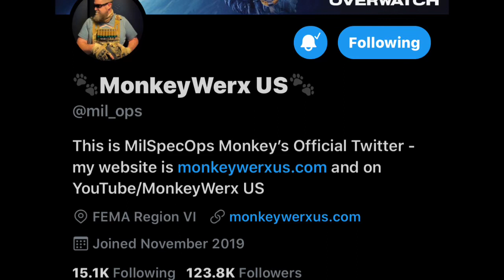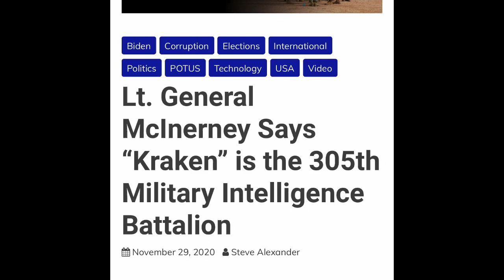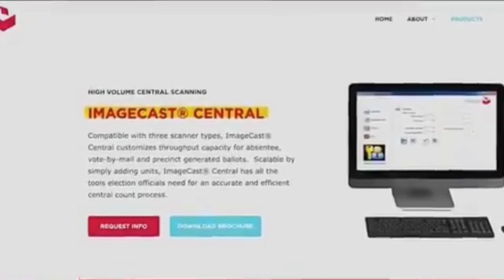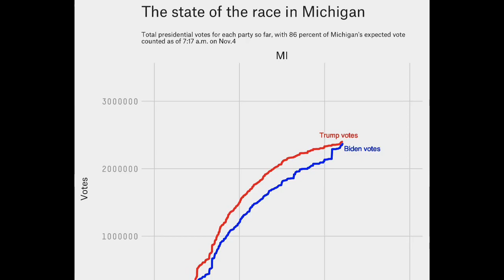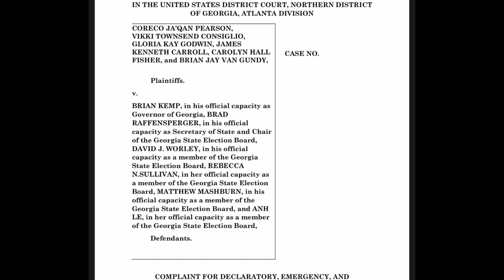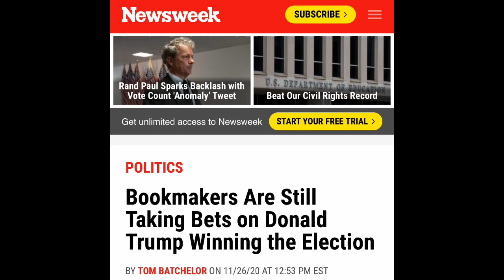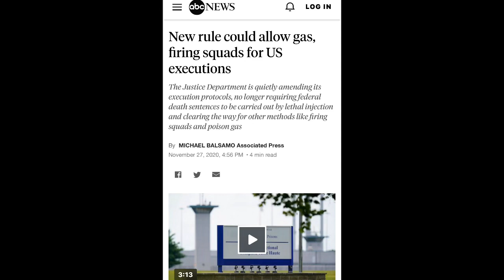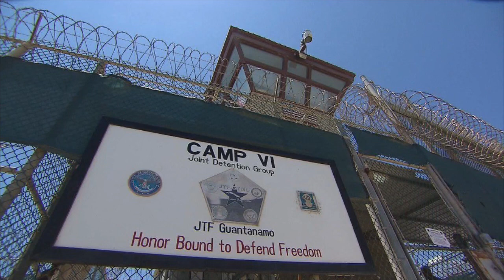HRR Situation Update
Mike Adams from Health Ran ger Report gives update on 2020 ele ction news and behind the scenes happenings.